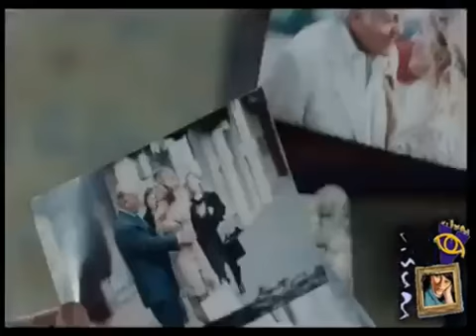''Oggi sposi'' di Luca Lucini al Roma Film Fest